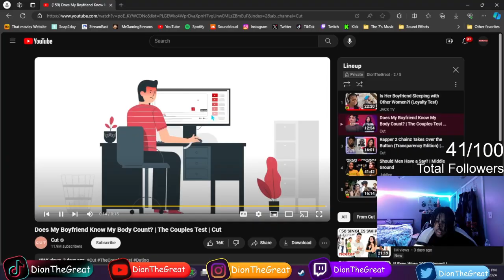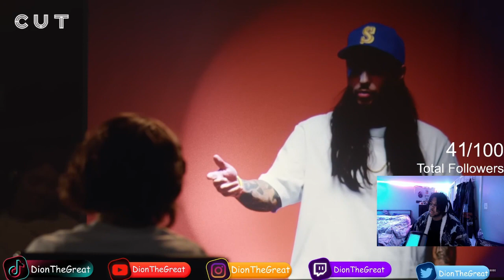SHE LIED TO HER MAN ABOUT HER BODYCOUNT????